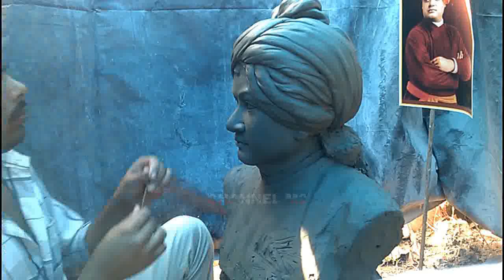Sculpting Clay Head Sculpture Of Indian Hindu Monk Swami Vivekananda►► Timelapse 12 min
Sculpting Clay Head Sculpture Of Indian Hindu Monk Swami Vivekananda Timelapse.

Clay Sculpting tools

Clay Sculpting Tools, Set of 22 Pieces
51PCS Pottery and Clay Sculpting Tools Set
Professional Pottery Tools Kit for Clay Pottery Sculpting
Aluminum Pottery Clay Carving Cutter Ceramic Sculpting Hand Tool
Wooden Handle Clay Pottery Sculpting Tools
Tegg Clay Sculpting Tool 5PCS 5 Size Rubber Tip Silicon
Carving Modeling Craft Art DIY Tools
SILOCZEST Liquid Silicone Rubber-LSR 2 (Fast) Molding Grade - White
SILOCZEST Liquid Silicone Rubber-Lsr 220 (Slow)
Molding Powder(450 GMS.) Casting Powder(650 GMS.) Complete Kit
Epoxy Water Clear Casting Resin kit
Epoxy water clear casting resin kit 1.6kg